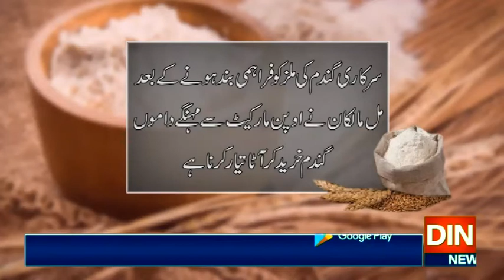غربت ختم کرنے کےدعویدارغریبوں کوہی ختم کرنے پر تُل گئے